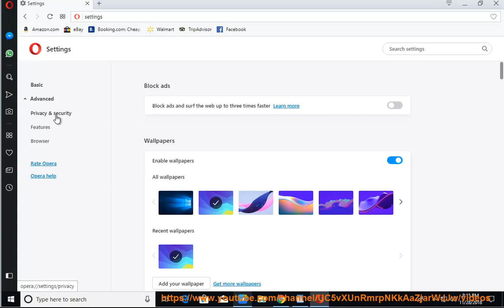Turn on VPN in Opera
Here's how to Turn on VPN in Opera. Learn more?

Turn off web notifications for Chrome in Windows/macOS/Android
Change Font size in Sticky Notes in Windows 10
Fix F5 VPN client not working in Windows 10 October 2018 Update